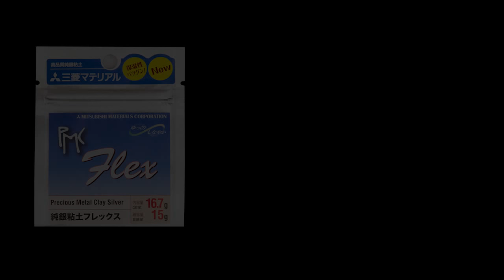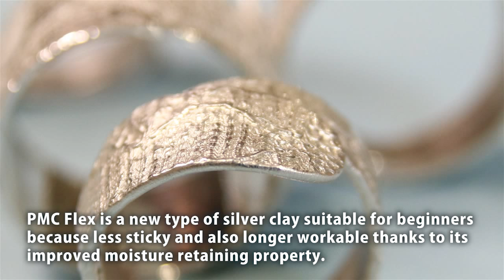Make a texture ring with PMC Flex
PMC Flex, as the name says, is a flexible silver clay even in air dried state.
It is a new product easy for beginners to handle as it does not stick to your hands and has longer working time because it tends to dry slowly.